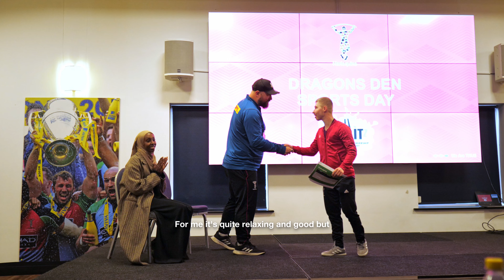HITZ | Supporting Young People’s Learning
Hannah, Teaching Assistant for HITZ discusses how the programme supports young people’s learning.

“The fact that we’ve got such a relaxed environment means they can benefit in the ways that help them most”.

Through the programme you can gain key qualifications in Maths, English as well as BTEC's in Sport and Leisure.

There are still spaces in our latest cohort this September!  👏

If you are interested in joining the HITZ programme, please get in touch today!